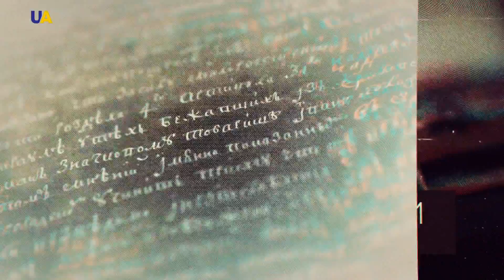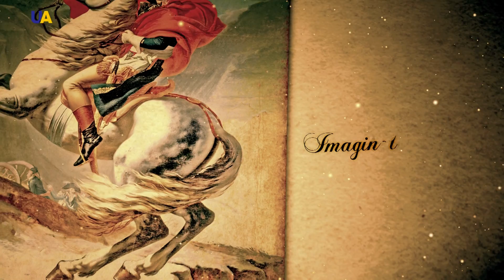Наполеон і Україна, частина 3 | PRO et CONTRA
Імператору Франції постійно доповідали про стан справ в Україні. Від французького посла в Санкт-Петербурзі Жана-Франсуа де Бургоена він знав, що скасування Гетьманщини, і запровадження кріпацтва, викликало не тільки масове обурення, а й стихійні повстання колишніх козаків, яких перетворили на залежних селян. Зокрема, Бургоен писав: «знищення Запорізької Січі добило українську свободу і залишило в невдоволенні цілий народ.
Це невдоволення треба використовувати, направивши в Україну агентів, які підбурювали б народ. І коли ситуація дійде до відкритої війни між Францією та Російською імперією, повстання в Україні буде одним із чинників перемоги». Саме цей бунтівний запал скривджених козаків Наполеон і хотів використати: повстанці повинні були вдарити по Росії з півдня, в той час як сам Наполеон з польськими легіонами тиснув би на імперію з півночі.